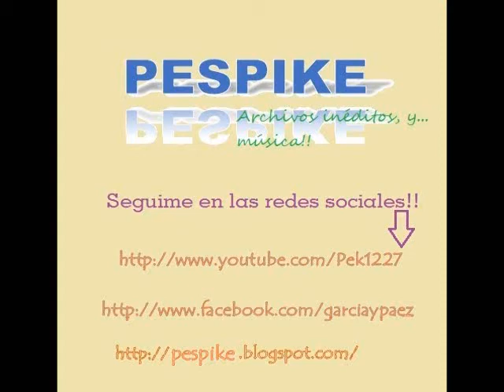Daniel Melero - No dejes que llueva (1988) | Badía & Cía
LEER DESCRIPCIÓN: recital de Daniel Melero en el programa televisivo Badía & Cía durante su último año de emisión, 1988. El ex Los Encargados, esta vez, estaba presentando su primer disco solista "Conga", lanzado el mismo año. Ese día presentó dos canciones, y esta es una de ellas. Espero les guste.

LETRA:

[[ Quise creer pero es verdad,
la espera se hizo larga .
Todo cambia de lugar,
aún en la calma. ]] (Estrofa 1)

Tengo tanto que decir,
las palabras me hacen torpe.
Vivir para callar,
no me deja conforme.

// No dejes que llueva,
Que el tiempo espere,
la luna nueva.
Que no llueva,
que no llueva. // (Estribillo)

[[Estrofa 1]] y //Estribillo//

Que no llueva.

Pespike.